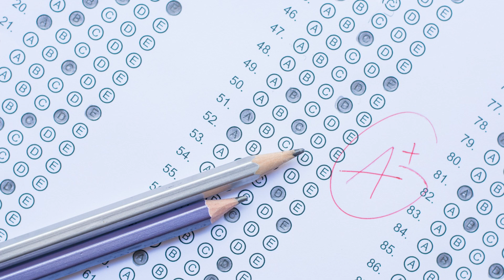大學招生官心裡有可以量化的入學公式嗎？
大學招生官心裡有可以量化的入學公式嗎？ | ACI教育直通車 | 申請美國大學
華人工商CCYP | 南加州學院 ACI COLLEGE PREP

歡迎大家關注華人工商
華人工商微信：ccypus
華人工商Facebook：